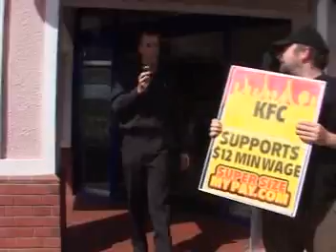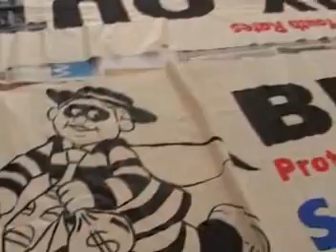SUPERSIZEMYPAY.COM - Part 5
The Struggle of the New Zealand FastFood Workers. A video by Actively Radical TV.